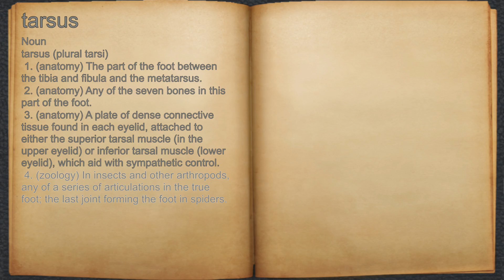What does tarsus mean?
A spoken definition of tarsus.

Intro Sound:
Typewriter - Tamskp